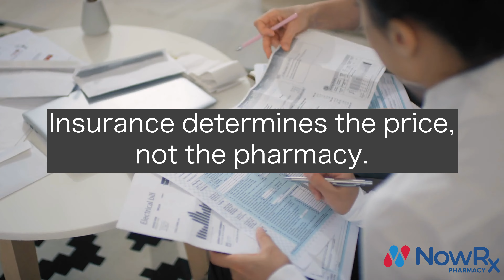How much is my prescription? Drug pricing, explained.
What is the price of my prescription? The answer is a little more complicated than you might think!

🚗  About NowRx Pharmacy

NowRx Pharmacy is a new kind of local pharmacy built from the ground up to deliver a better pharmacy experience. We use modern technology inside the pharmacy to provide better pricing, better service, and better convenience.

Visit our NowRx Pharmacy Frequently Asked Questions to learn more.